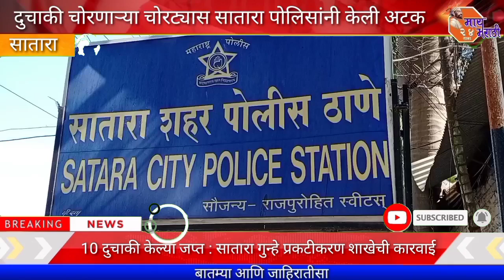दुचाकी चोरणाऱ्या चोरट्यास पोलिसांनी केली अटक : 10 दुचाकी केल्या जप्त